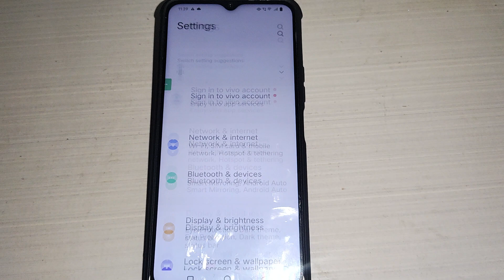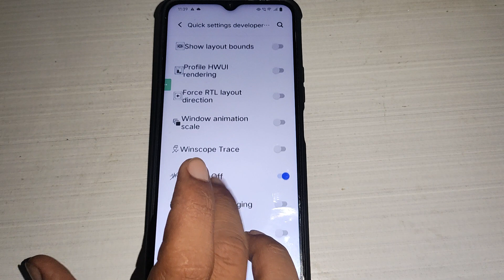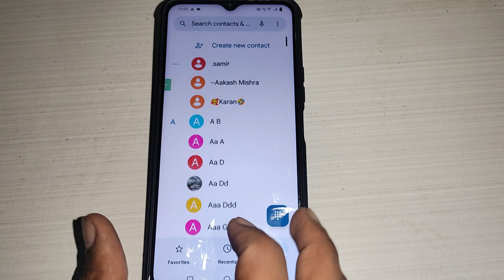call karne par display off ho jata hai, Vivo Y73 5g power video call screen off problem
Best powerful CPU under 10k

60-Inch Tripod with Bag

7 Socket 6A Extension Board